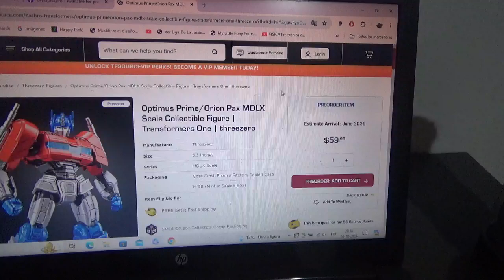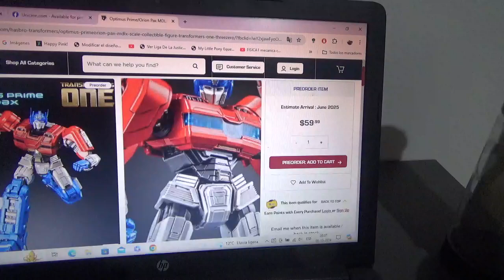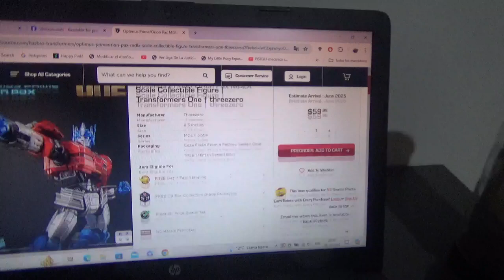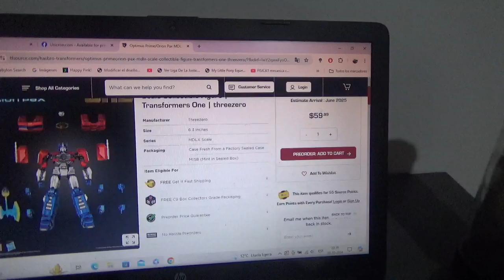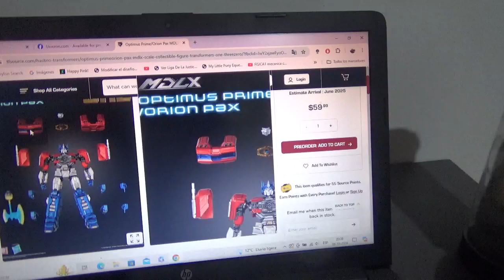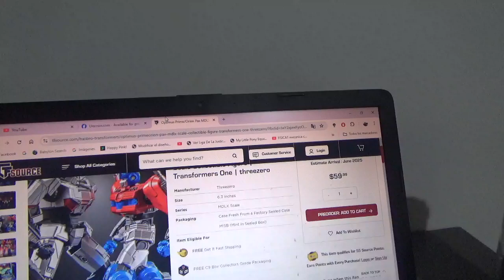1eras fotos de Optimus Prime/Orion Pax MDLX Collectible Figure TF One